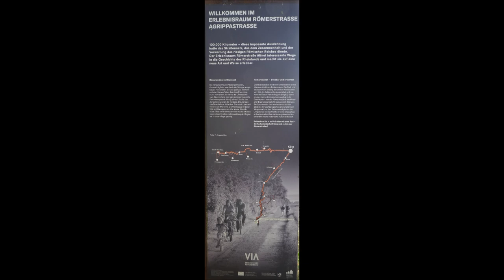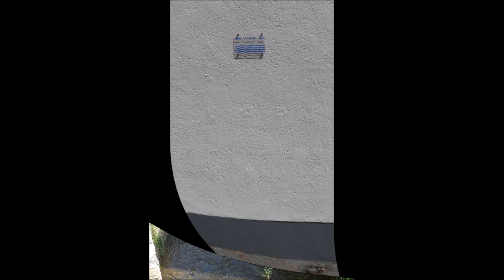Urlaub in Bad Münstereifel nach der Flut fast alles wieder hergestellt 25.07.2024 *Teil 1